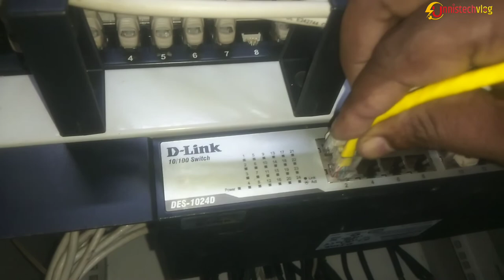rj45 connector | rj45 connector color code | rj45 cable connection | rj45 crimping |rj45 wireconnect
how to make an internet patch code malayalam